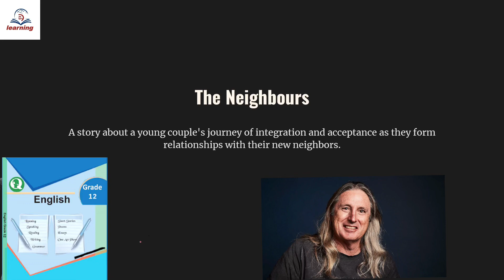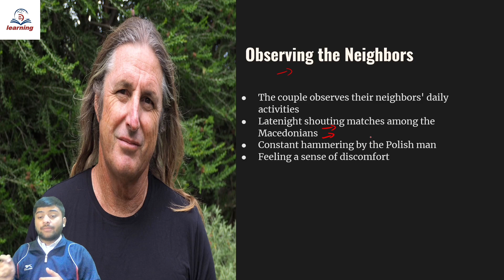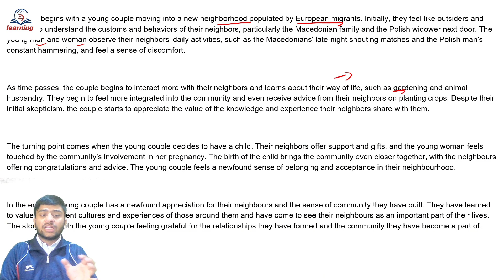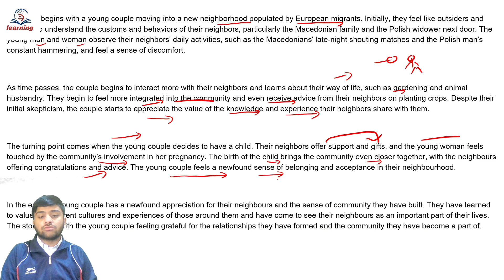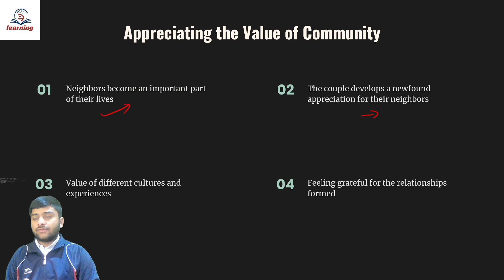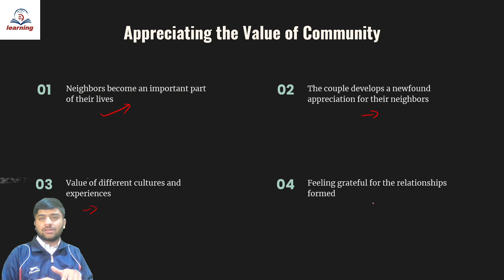Neighbours Summary In Nepali | Literature Section | Short Story by Tim Winton | Class 12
The Neighbours by Tim Winton(Literature Part-Class 12 English)
For class Note and other materials Join our Telegram Channel

"Uncover the raw beauty and complexity of human connections with our latest essay exploration. Dive into Tim Winton's thought-provoking piece on 'The Neighbors,' where ordinary lives intertwine in an extraordinary way. From love to loss, loyalty to betrayal, discover the profound truths that lie within the heart of every story. Join us as we navigate the delicate dance of relationships and the unspoken bonds that shape our lives. Don't miss this opportunity to delve into the depths of human nature and explore the intricacies of life's most intimate moments."

UTC E-Learning is one of the leading Ed-Tech Company.It has 40k+ User of Mobile App and many more on Web Version of App.
It includes 50k+Questions for different Exams.The Q/A Session,Videos Session and Mock Test part are the soul of UTC E-Learning APP; we are upgrading our App with more features with AI enabled parts to meet present era and make it more User Friendly and Interactive.
We have a vision to provide you all one of the best platform to make your path more easier.
You visit our office
Putalisadak(Opp. of shankar Dev Campus)
New Baneshwor(BAS Plaza,Chiya adda 4th Floor)